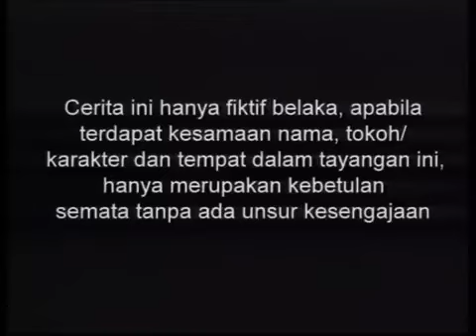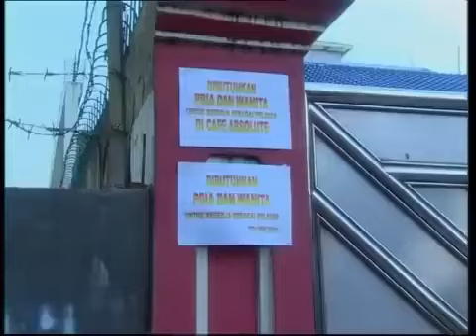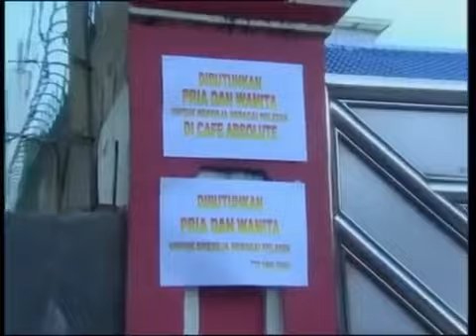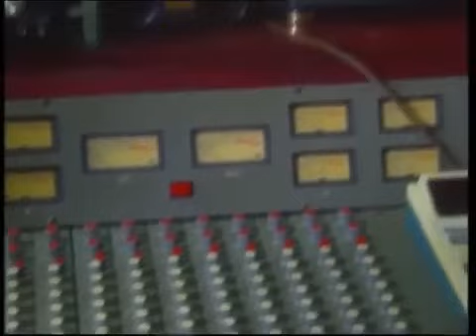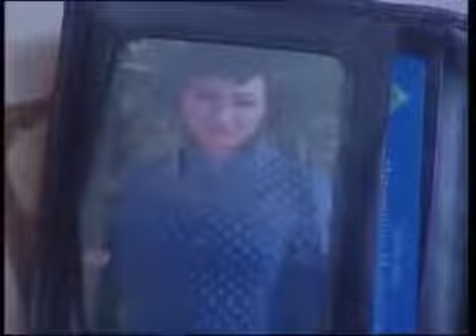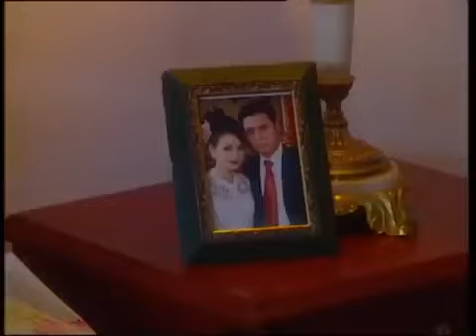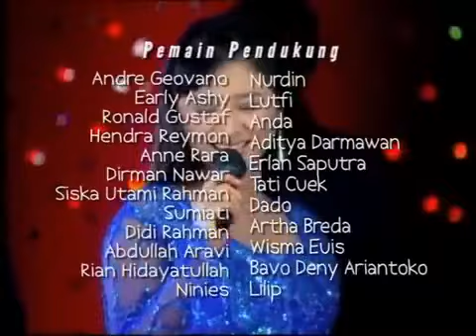Dewi Persik & Iqbal Pakula - Mimpi Manis Episode 15